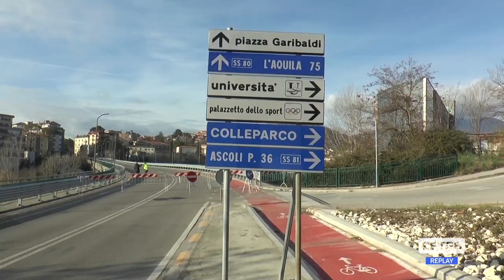Teramo - Ponte San Gabriele: continuano le verifiche